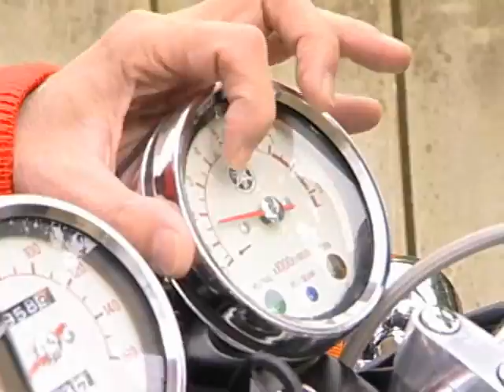らいでぃんぐNAVI-Vol.188／シフトダウンとシフトアップ・その5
ゆっくり慎重にシフトアップした方がスムーズ誰もがそう思いがちです。しかし時間をかけたシフトアップはギクシャクした走行の原因になります。今週のらいNAVIはワンランク上のライダーになる為の、スムーズなシフトアップを指南です！

Everybody thinks that it is nice to shift up slowly,but it is gonna be a cause of driving unstably.
This week of Riding Navi is that we are going to show you how to shift up to be a better rider!